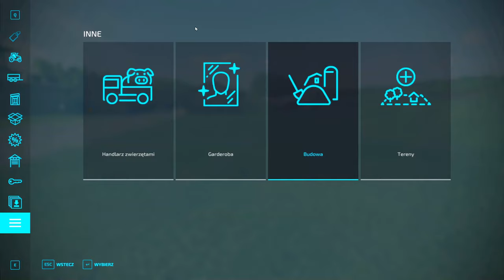Start 0$ CHALLENGE FS22 (#10). Od zera na mapie No Mans Land. Zagrajmy w Farming Simulator 22 PL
W 10 odcinku z Farming Simulator 22 gameplay od zera na mapie No Mans Land rozwijamy nasze gospodarstwo o kolejne szklarnie oraz ule dla pszczół. Czy miód okaże się dobrym biznesem? Koniecznie oglądaj do końca.

Start 0$ CHALLENGE FS22 (#10). Od zera na mapie No Mans Land. Zagrajmy w Farming Simulator 22 PL survival challenge.